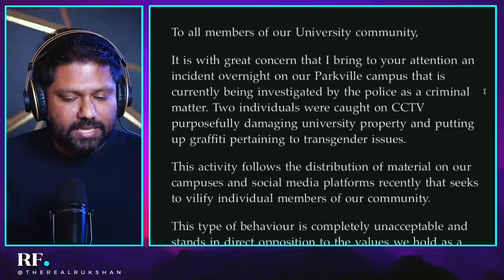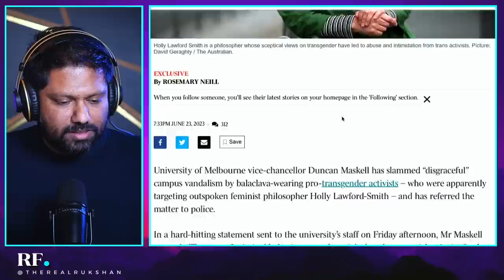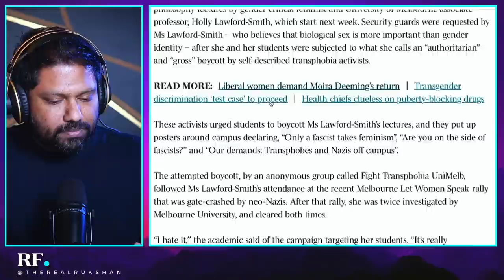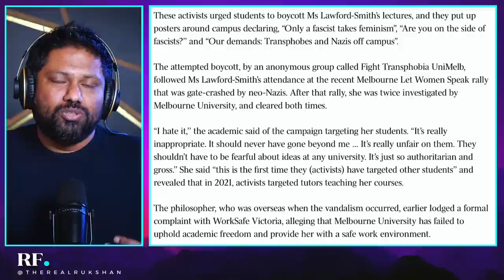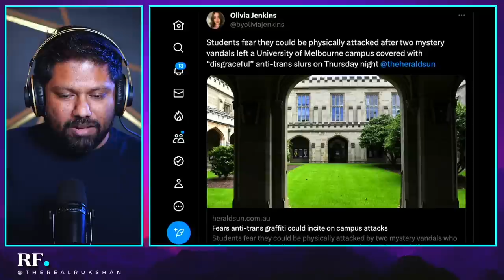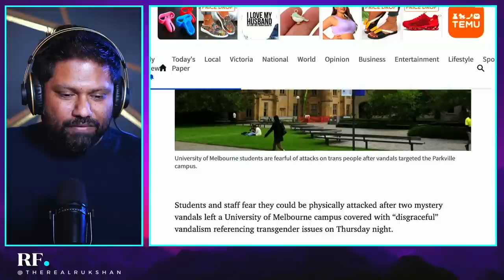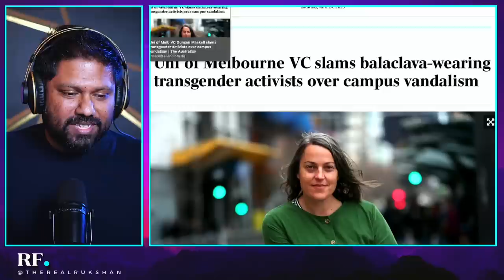Security Guards to Protect Lecturer at Melbourne University from Trans Rights Activists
Associate Professor of Political Philosophy Holly-Lawford Smith has requested security guards to protect her lecture on feminism at the University of Melbourne after an escalation of harassment and intimidation from trans rights activists on campus.